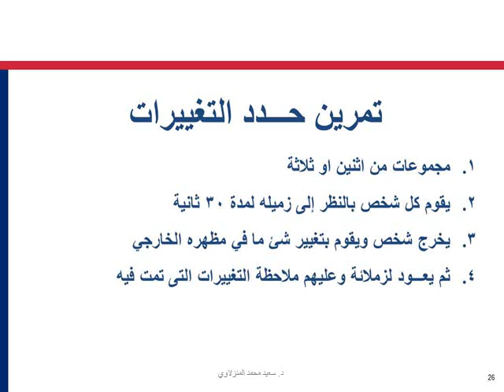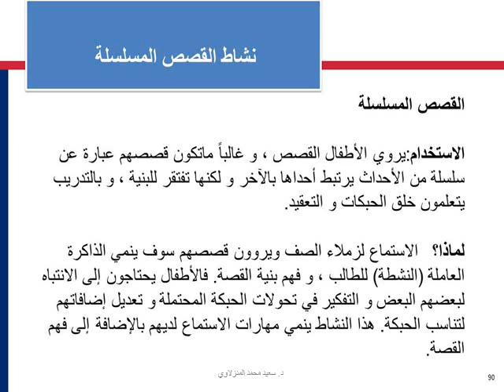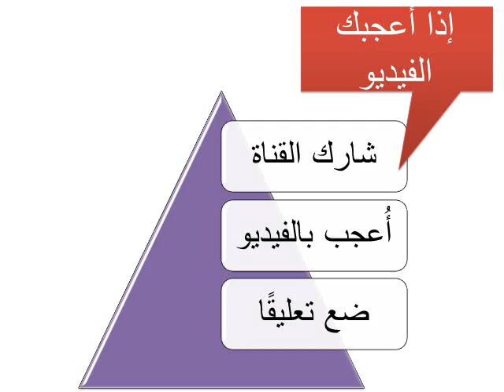أنشطة الطلاقة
القراءة، تعلم القراءة، الطلاقة، قرائية، الوصول بالتلاميذ إلى الطلاقة أنشطة الطلاقة